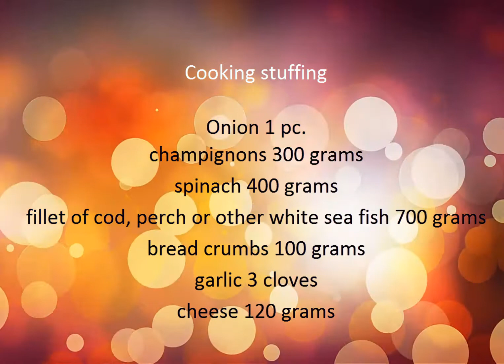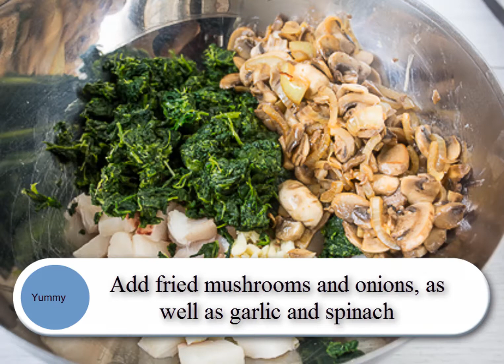White Fish and Spinach Strudel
Tasty and healthy dish
The dish consists of simple and affordable products
Start your day with a delicious breakfast